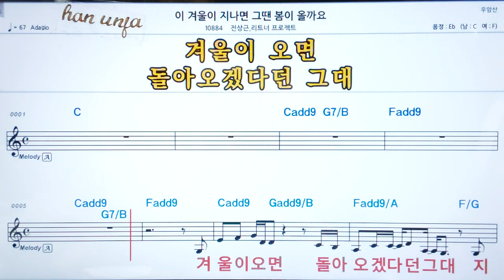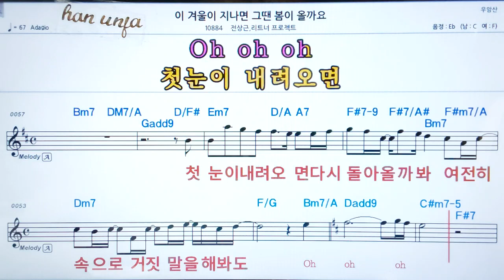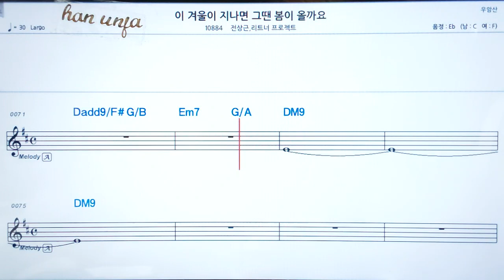💖 이 겨울이 지나면 그땐 봄이 올까요/전승권* 리트너프로잭트👍코드,악보, 코드 ,Karaoke*카라오케 반주